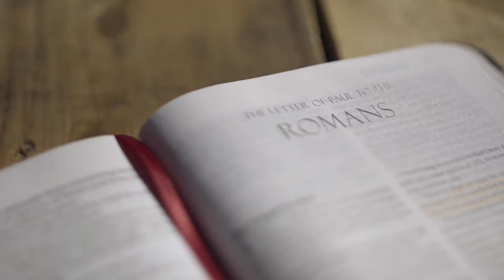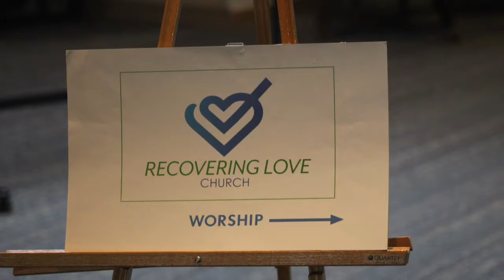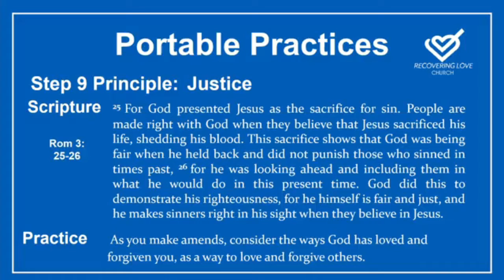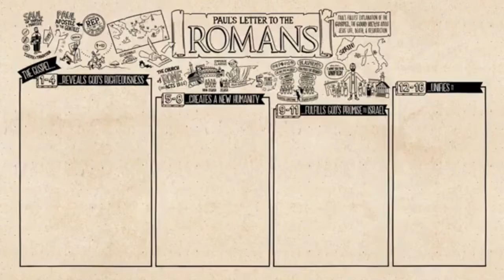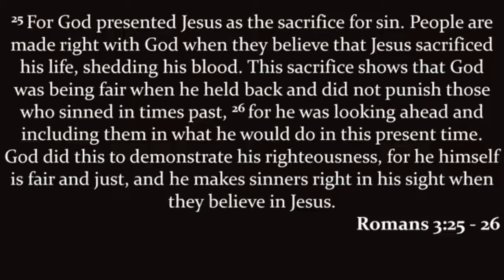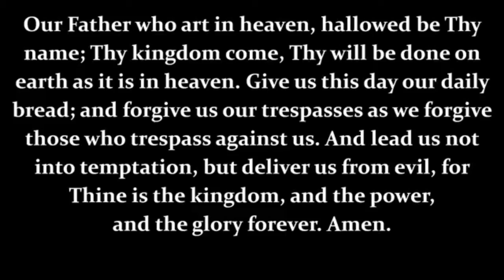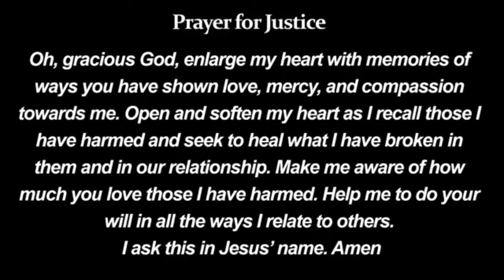Sunday Sept 5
The month of September our worship is focused on the Step 9 principle of Justice. Ours songs, the speaker on the principle, and the message all support this principle. The spiritual life is not a theory, we live it. At Recovering Love Church we combine the principals of the 12 Steps with Scripture to help and guide people to embrace a spiritual connection with God.  The first Sunday in the month includes communion.